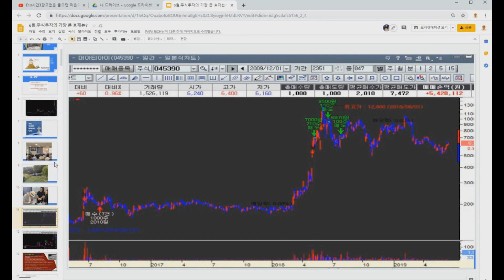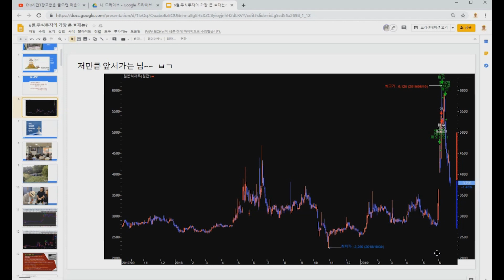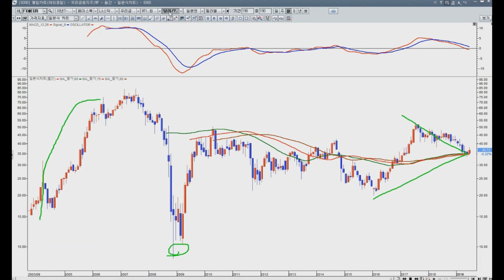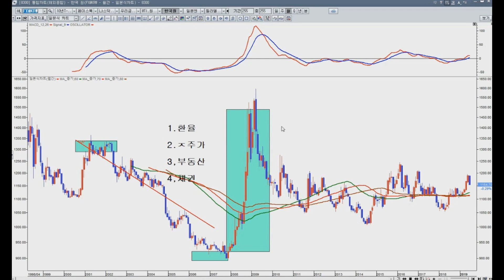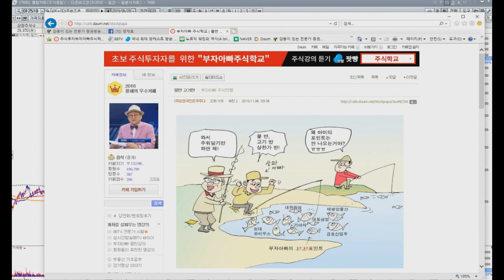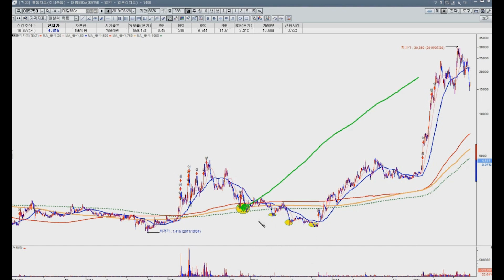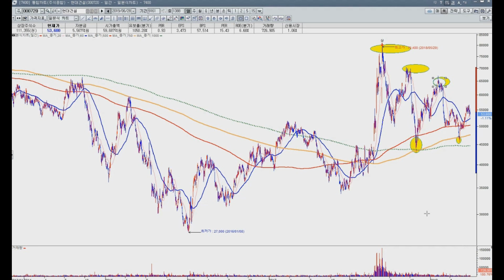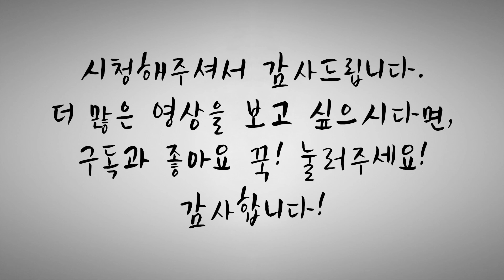[부자아빠열린강의 1110회 1부] 마지막으로 부자 될 수 있는 기회!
★부자아빠의 긴급시황! 지수의 방향은? / 꼭 피해할 종목과 꼭 매수해야할 종목 공개!